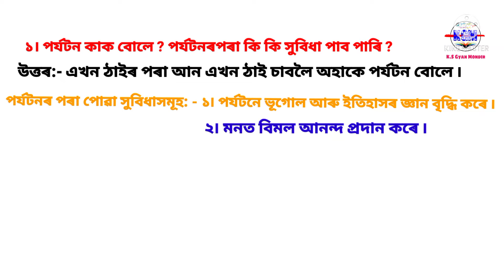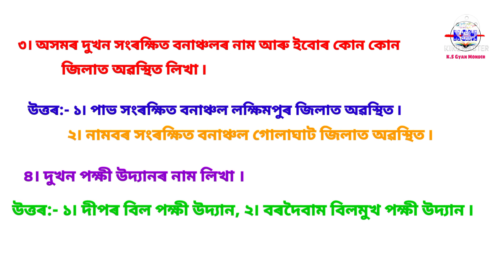অসমৰ পৰ্যটন আৰু প্ৰসিদ্ধ স্থান, lesson-4,sub -social, class-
shankardev shisu niketan, শংকৰদেৱ শিশু নিকেতন